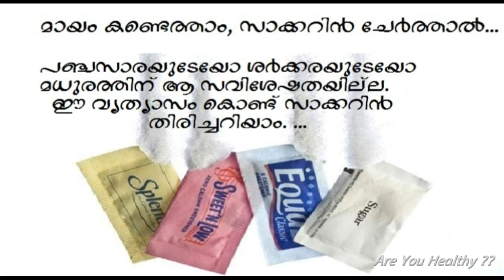How we can understand Foods Containing Saccharin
This video explain "How we can understand Foods Containing Saccharin"